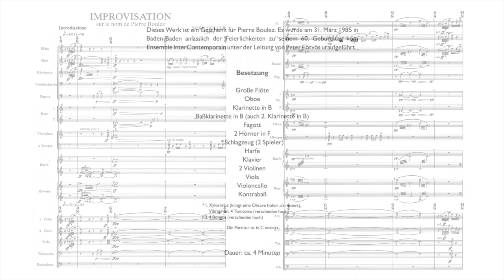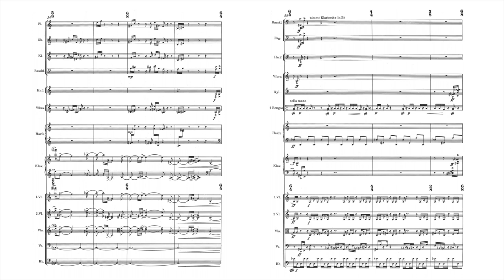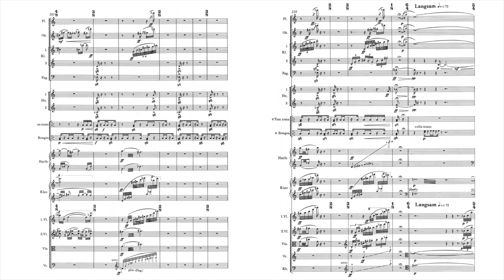York Höller : Improvisation sur le nom de Pierre Boulez (1984)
York Höller (* 1944) : Improvisation sur le nom de Pierre Boulez  für 16 Instrumentalisten (1984/1985)

Start 0:16

Peter Eötvös, Conductor
Ensemble Interontemporain

My improvisation sur le nom de Pierre Boulez is a present for Pierre Boulez's 60th birthday, and at the same time a tribute to the composer of the wonderful "Improvisations sur Mallarmé" in Pli selon Pli. The pitch organization of the piece is based on a four-tone figure and a twelve-tone series, which I obtained from the German and French tone letters that are contained in the name Pierre Boulez. Using a well-known "serial" transcription process, distinctive rhythmic structures could be derived, which in the sense of a "monorhythmic" ground the short, almost 4-minute piece.

The piece can be played independently, but at the same time it also forms the 3rd movement of my work Gegenklänge.